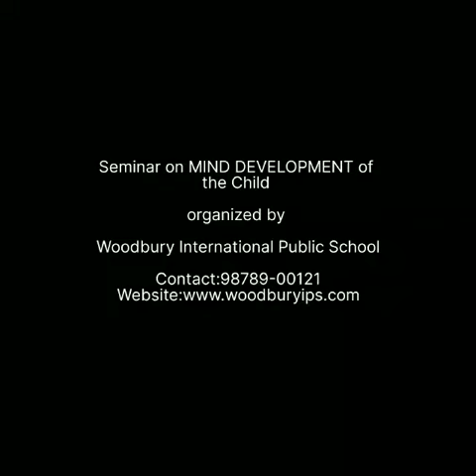Seminar on Mind Development of the Child || Woodbury International Public School(CBSE), Bhogpur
Woodbury International Public School(CBSE)
Adampur Road, Vill.- Binpalke, Near Nirankari Bhawan,
Bhogpur Punjab 144201